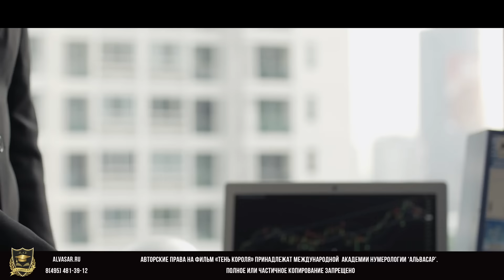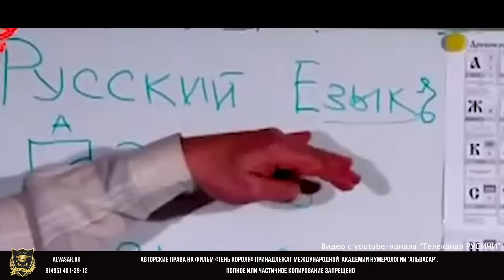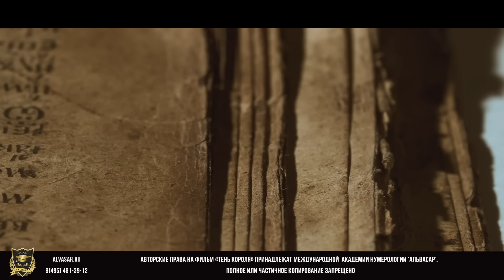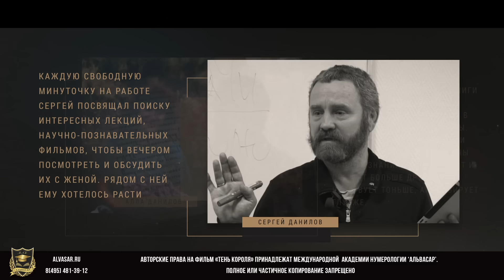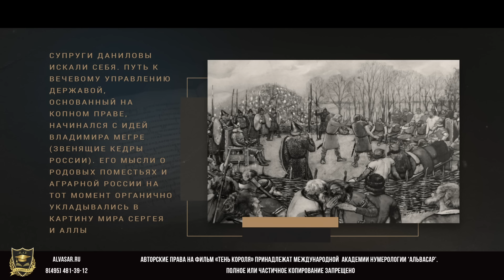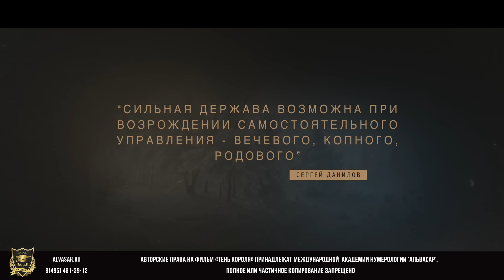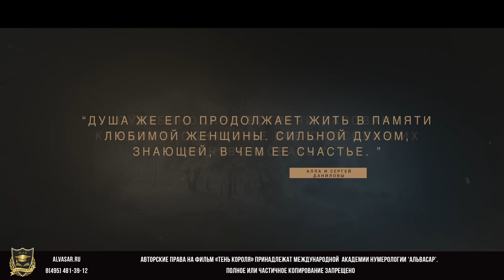ТЕНЬ КОРОЛЯ | Алла Данилова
Официальное размещение нашего контента на своем канале, запись интервью с нами, участие в наших проектах: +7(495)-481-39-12.